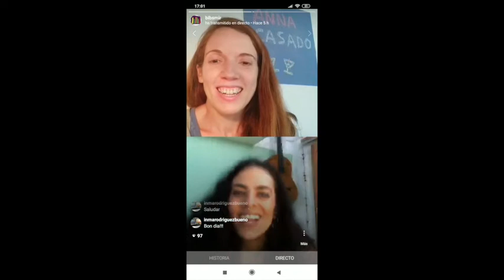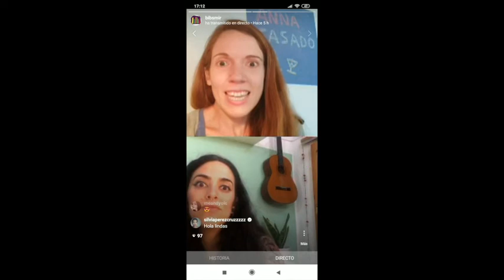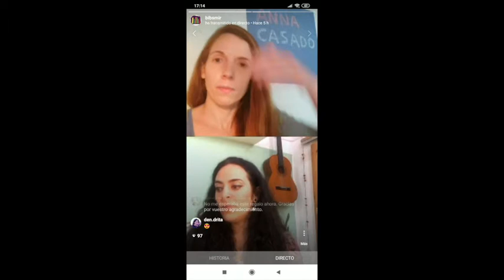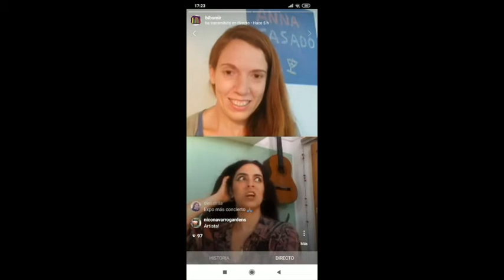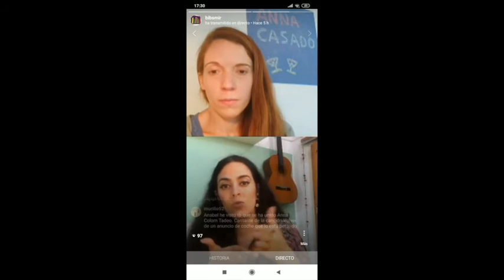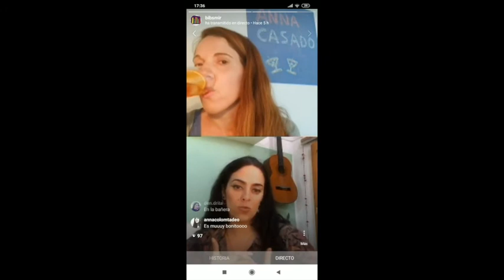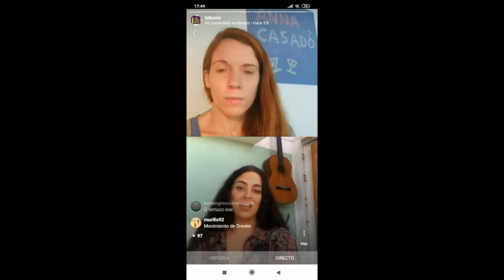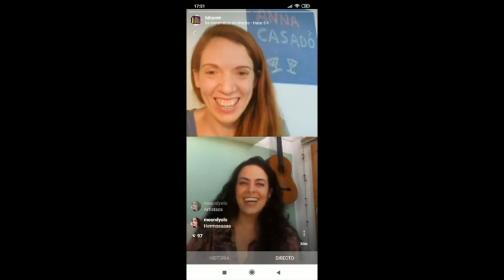L'hora del negroni amb Anna Casado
Conversa a Instagram Live amb Anna Casado, cantant montcadenca que presenta "Flamenco y otras aves migratorias",  el seu primer disc amb la banda Maktub Sextet.